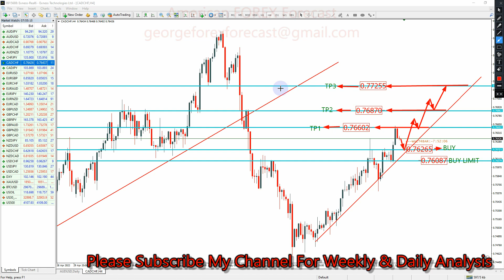CADCHF American Weekly Forex Forecast 6 June 2022